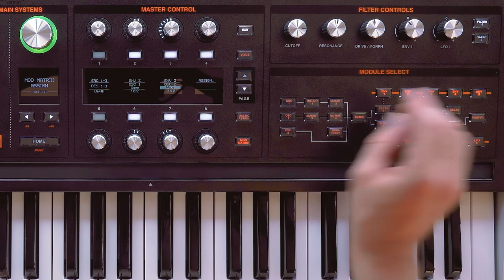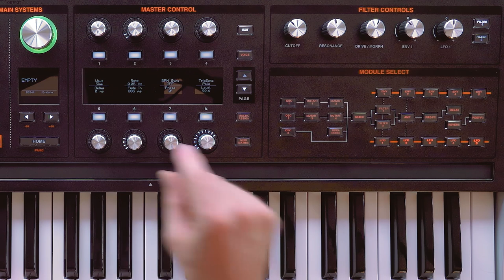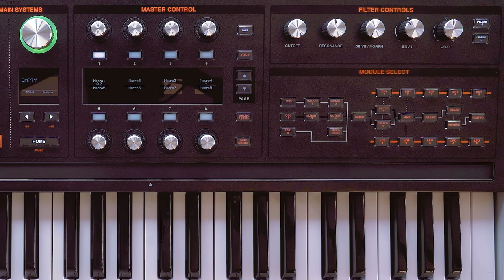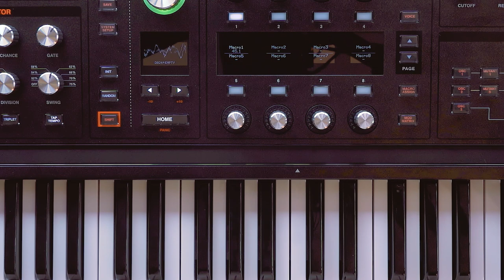ASM Hydrasynth Walkthrough: Part 4 (Envelopes and LFOs)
The Ashun Sounds Machine Hydrasynth is an 8 voice digital wave morphing synthesizer with polyphonic aftertouch. This is a series of videos going over its features and what makes it special.
In this video we go over the envelopes and LFOs.
00:00 intro
01:23 envelopes
10:24 lfos